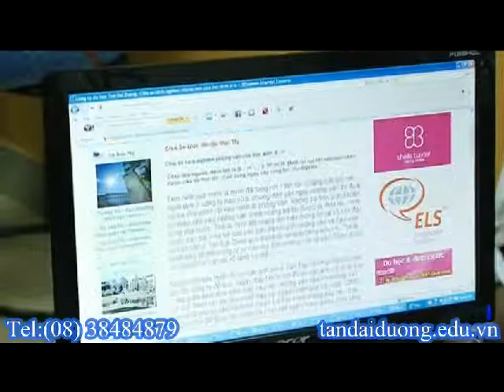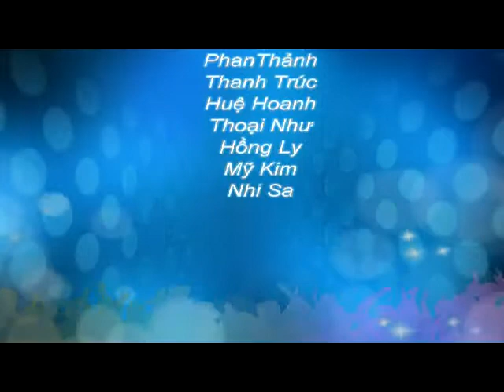Du học Úc - Nhận bằng đơn và bằng kép khi du học tại university southern queensland